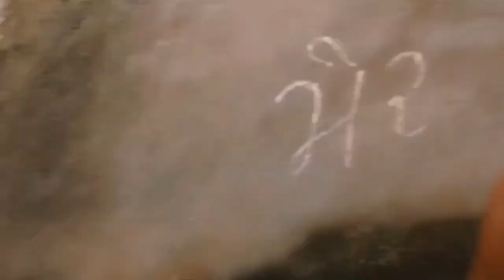આજે આખા ખેતરમાં મીની ટ્રેકટર હાકી નાંખ્યું || જોવો હાથે બનાવેલું ટેક્ટર ભુક્કા કાઢી નાખે એવું ચાલે 😱